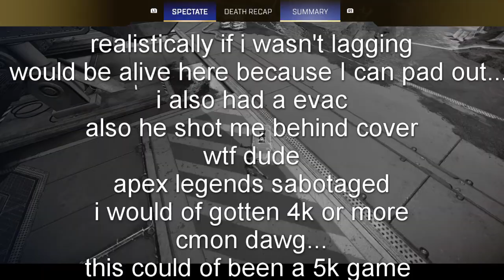3404 damage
Sayonara.